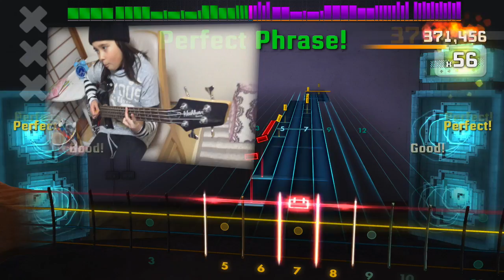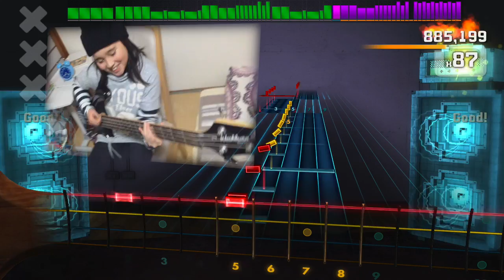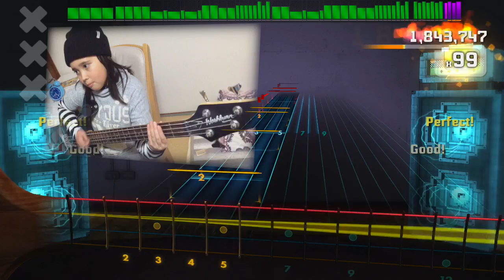ROCKSMITH Audrey (10) Plays Bass - Paradox Taiso (Paradox体操) 100% Rize (ロックスミス2014)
Audrey (10 years old) plays Plays Bass - Paradox Taiso (Paradox体操 ) Rize--１００% on HARD SCORE ATTACK) - I really enjoyed playing this song! Luckily, I got a 100% on my first try ;-D Can't wait to try the guitar arrangement!

（ロックスミス)  オードリー(10歳）のParadox体操 - RIZE-をベースで演奏してみました。とっても楽しかったです。一回目のトライで100%取れてとっても嬉しいです。今度はギターにチャレンジしてみたいです。